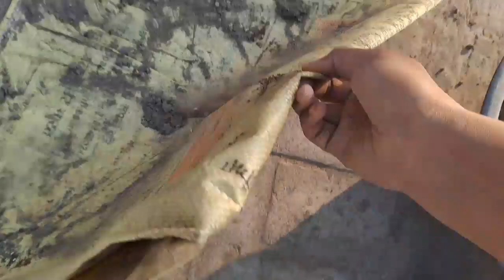Morning👌 vlog +crumbling😍 +behind😀 the scenes + sardi update 🥶